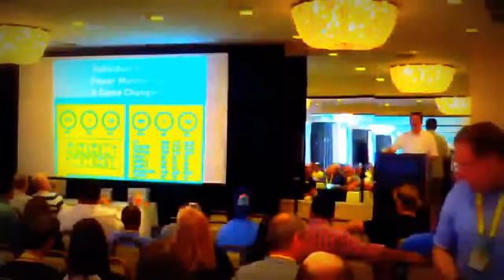MACNA 2016 - Apex Breakfast Sponsor by SaltwaterAquarum.com